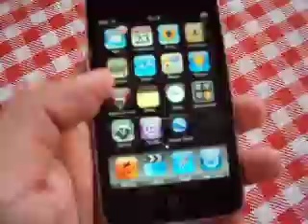ipod 8gb.AVI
Apple Ipod Touch 8GB